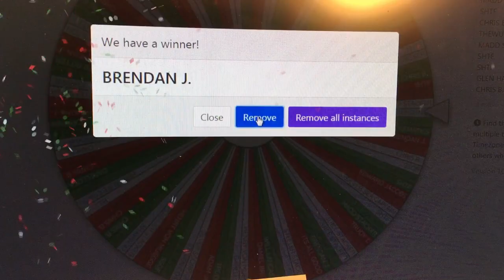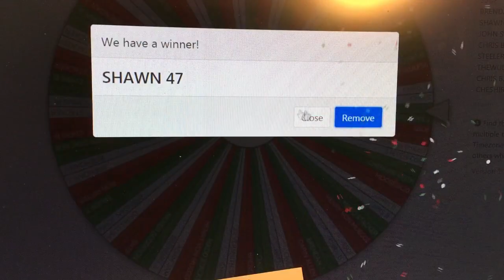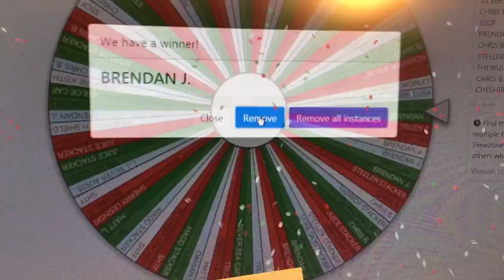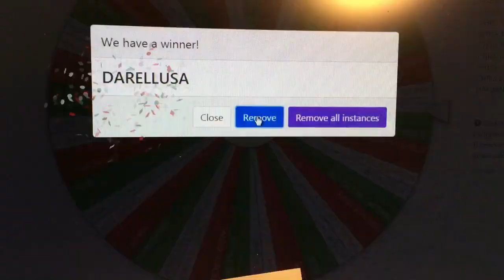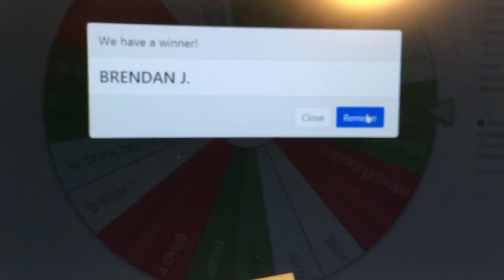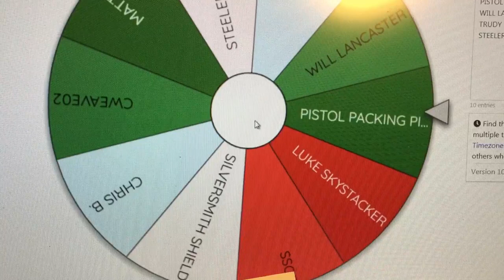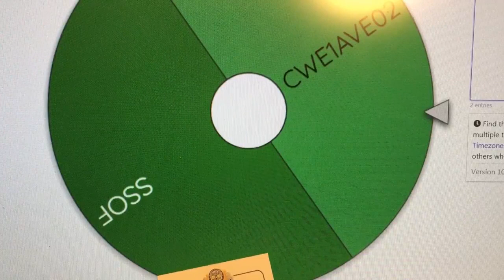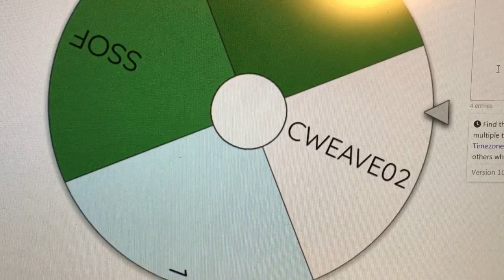The Winner of Pirates Silver Channel Round Is...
Thank you to everyone that bought shots and entered the drawing for my Silver Pirate Stacker Channel Round!  We did find a winner after all of that so check it out to see how you faired!  Also, Silver Scorpion has a video up that you can guess the weight of the Copper Bar he gifted me You only get 1 try so use it wisely but whoever does guess correctly wins silver & copper for the prize!

Send me Channel Mail & I'll open on video:
Pirate Stacker